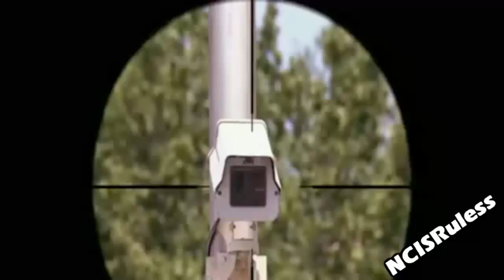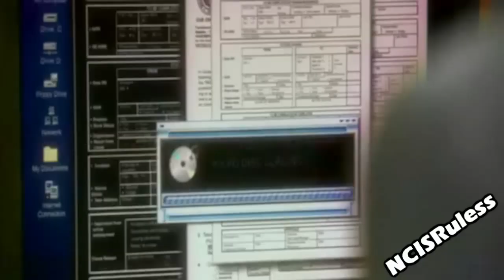NCIS McGee's nicknames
Here is my first NCIS video, some random nicknames that Tony gave to McGee. I hope you guys like it. :)